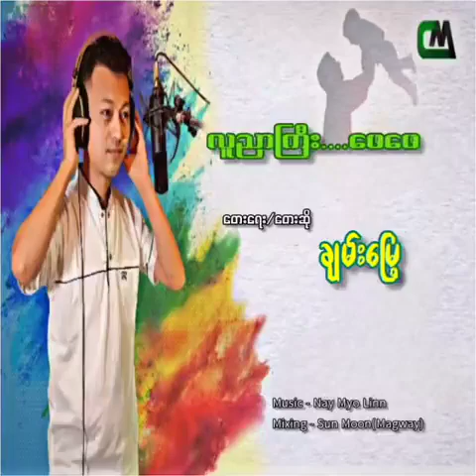လူညာႀကီး ေဖေဖ...ေတးဆို ခ်မ္းေျမ့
သီခ်င္းေကာင္းေလးမ်ားကို တင္ဆက္ေပးသြာပါျမည္...